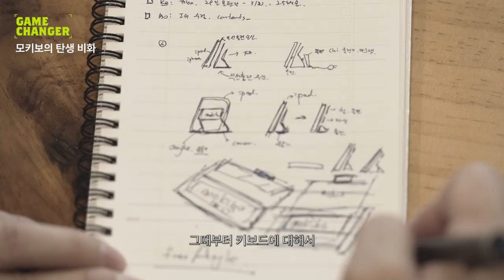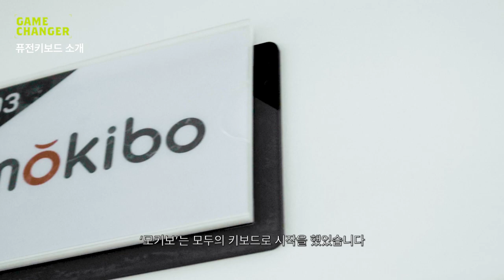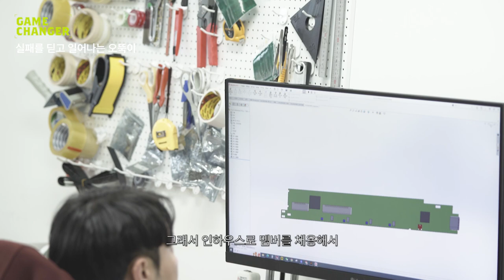대기업 퇴사 후 특허받은 키보드로 창업, 23억 달성했습니다 ㅣ Gamechanger - 모키보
대기업을 11년간 다녔던 와디즈 메이커, 모키보 조은형 대표 퇴사 후 모키보를 창업해 글로벌 포함 펀딩 23억원을 달성했습니다. 그는 모키보 특허 아이디어가 거절되자 '내가 해봐야겠다'고 생각한 뒤 아이를 재우고 10시부터 2시간 동안 특허를 쓰고 출원했다고 합니다.

TIME LINE
00:00 인트로
00:24 모키보 메이커 소개
와디즈 메이커 모키보, 조은형 대표는 새로운 것을 좋아하고 공상하는 것을 좋아하는 소프트웨어 엔지니어였습니다. 국내 대기업에서 11년간 근무하고 퇴사했다고 합니다. 2년간 소프트웨어 엔지니어로 일하다 특허센터로 부서를 이동해 9년을 일했습니다.

00:49 창업을 하게 된 이유, 모키보 탄생 비화
입사할 때부터 10년 후 창업을 하겠다고 생각했대요. 막상 아내와 아이가 있었던 상황에서 창업을 하기란 어려운 일이었다고 합니다. 하지만 대기업에서 거절당했던 특허, 모키보의 아이디어가 아쉬워 아이를 재우고 매일 두시간 씩 연구하고 특허를 써서 출원했습니다. 마침내 인디고고를 통해 펀딩을 시도했고 이후 와디즈, 젝젝 등을 통해 꾸준히 제품을 개발할 수 있었다고 합니다.

02:06 퓨전키보드 소개
키보드와 마우스가 하나로 된 퓨전키보드 모키보를 따라올 만한 키보드는 없다고 얘기합니다.

02:37 그동안 펀딩 경험과 성과
해외까지 합쳐서 전체 23억 원 정도 펀딩을 달성했고 그중 와디즈는 7억 원 정도를 달성했다고 합니다.

02:52 실패를 딛고 일어나는 오뚝이
창업 초창기에는 너무 무지했다고 합니다. 아이디어와 특허가 있어 외주를 통해 개발하면 쉽게 될거라 생각했는데 그렇지 않았다고 해요. 인하우스로 멤버를 채용했었는데 그또한 실패를 했다고 합니다. 이처럼 수단과 방법을 가리지 않고 개발과 운영을 열심히 했다고 합니다.

03:17 모키보가 걸어갈 길
스타트업이 아무도 하지 않을 것을 하는 건 굉장히 어렵지만 아무것도 하지 않은 것을 해야 성공할 수 있는 것 같다고 합니다. 그만큼 어렵지만 스타트업은 대기업보다 성공률이 크지 않을까 생각한다고 합니다. 앞으로도 꿈꾸는 사람들이 애용하는 기기를 개발할 예정이라고 합니다.

04:10 서포터에게 전하고 싶은 마음
창업 초기, 아무도 하지 않은 제품을 만들고자 할 때 포기하고 싶은 마음이 들었지만 서포터님들을 생각하며 계속 앞으로 나아갔다고 합니다. 그래서 모키보 조은형 대표는 서포터님들께 정말 감사하고 있고 너무 오래 기다리게 했던 부분은 죄송하다고 합니다. 끝으로 감사의 인사도 잊지 않고 전했습니다.